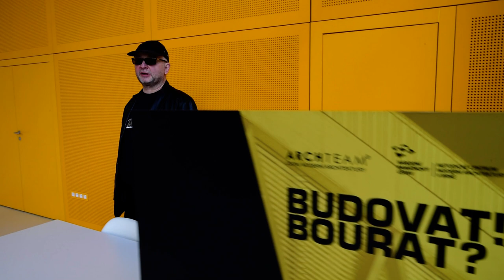Open House Brno | Přednášková budova v areálu vily Stiassni | Lecture building / Villa Stiassni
Moderní budova od architektů Milana Raka a Aleny Režné ze studia Archteam postavená v rámci obnovy celého areálu prvorepublikové vily Stiassni. Stavba získala řadu ocenění, například cenu Grand Prix architektů v kategorii novostavba v roce 2015 nebo The International Architecture Awards v roce 2016. Nabízí zázemí zejména pro přednášky, semináře, školení či prezentační akce. Je zde možné organizovat rovněž kulturní či společenské události. Budova je vybavena audiovizuální technikou a je bezbariérová. Její přístupná střecha nabízí krásný výhled do zahrady vily Stiassni, do pisáreckého údolí i na protější brněnskou městskou část Bohunice.